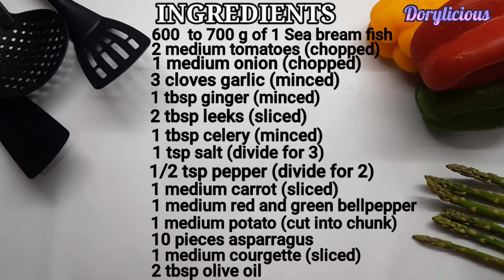Baked Sea Bream Stuffed with Tomatoes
In this video, I want to show you how to bake Sea bream on my own version. Healthy and so yummy!

INGREDIENTS:
600 to 700 g of 1 whole Sea bream fish
   (cleaned and cutted at the back)
2 medium Tomatoes (chopped)
1 medium Onion (chopped)
3 cloves Garlic (minced)
1 tbsp Ginger (minced)
2 tbsp Leeks (sliced)
1 tbsp Celery (minced)
1 tsp Salt (divide for 3)
1/2 tsp Black pepper (divide for 2)
1 medium Carrot (sliced)
1 medium red and green Bellpepper
              (cut into squares)
1 medium Potato (cut into chunk)
10 pieces Asparragus
1 medium Courgette (sliced)
2 tbsp Olive oil

PROCEDURES
- For stuffing, combine the tomatoes, onion, garlic, ginger, leeks and celery.
- Add salt and black pepper, then mix well.
- In a large baking pan, place the sea bream fish. Open the cutted back of the fish.
- Season with salt and pepper. Add the stuffing tomatoes, leave 1/4 for topping, then close.
- Add in the carrots, red and green bellpepper, potatoes, asparagus and courgette (zucchini).
- You can change or add your preferred vegetables
- Add salt to taste, then add the rest 1/4 tomatoes for topping.Then add olive oil.
- Cover with aluminum foil. Bake at preheated oven at 350 F/175 C for about 45-60 minutes.

Happy cooking!